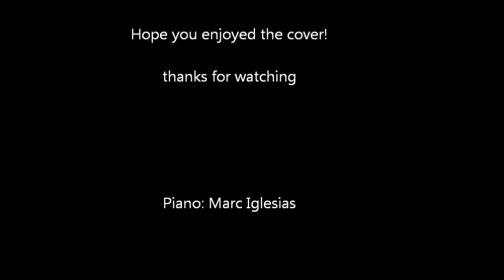Shaolin theme song: Andy Lau - Wu (Piano cover + FREE SCORE)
A piano cover of Andy Lau's shaolin theme. I reharmonized a bit the original song for make this cover more original! Link to score below.